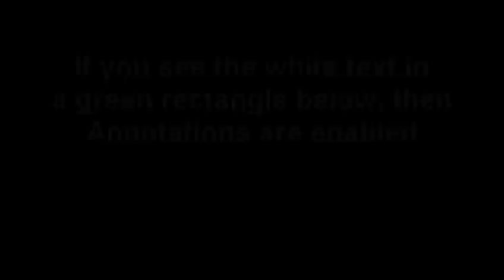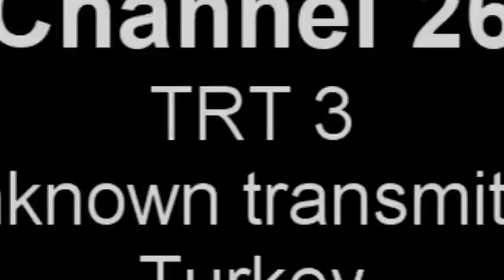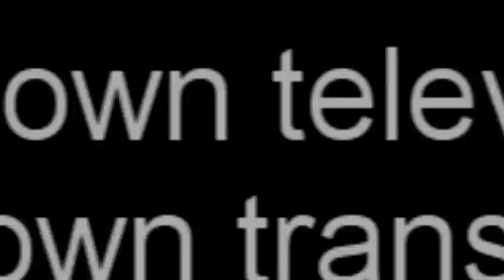TV bandscan in Shkorpilovtsi, Bulgaria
Shkorpilovtsi is situated between Varna and Bourgas on the cost line of the Black Sea of Bulgaria. The banscan was conducted on an altitude of 53 meters above the sea level, on a hill near the village (the hill is facing the sea).